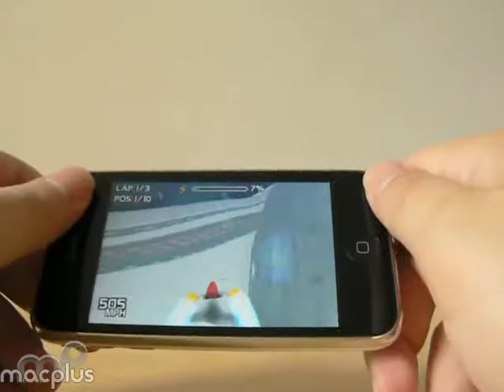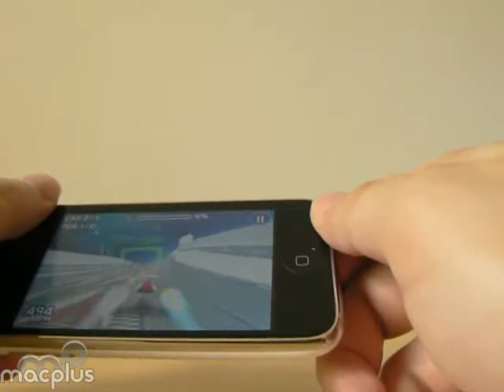Phaze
Vidéo du test de Phaze